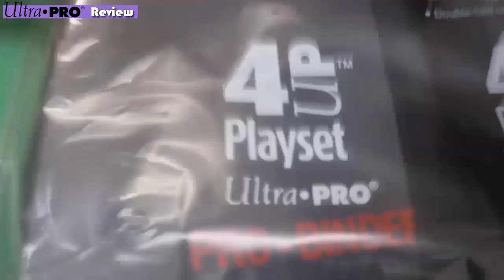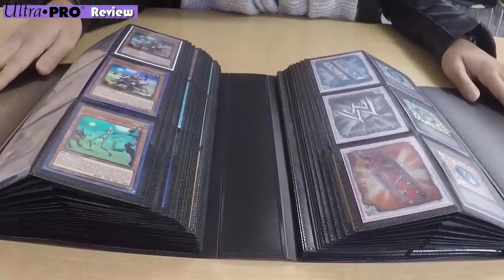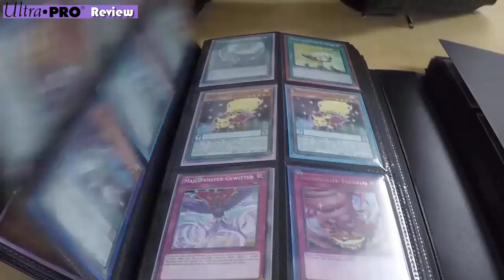TBT: Ultra Pro - echt die Besten? Review Yu-Gi-Oh! (German/Deutsch)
heute endlich das Review zu den Ultra Pro Artikeln
wir haben uns die Sachen mal sehr genau angeschaut für euch
Ultra Pro ohne Frage der Marktführer aber wie gut sind ihre Sachen wirklich?
wie findet ihr deren Produkte?
unsere Facebook Seite:
unsere Blog Artikel auf Gate to the Games:
►DevPro: TeamBubbleT
►Dueling Network: KidRainen
►etcg: OMGTeamBubbleT
►Hearthstone: BadBoyBudha#2639
-thanks